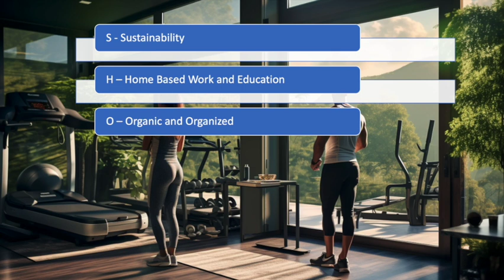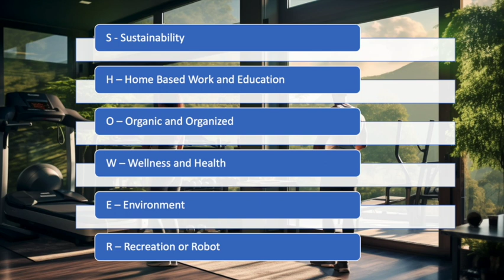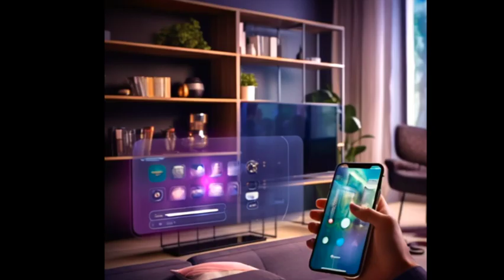Green Living: Embracing the Future of Sustainable Homes - Chapter 4 (with Steps to Generate Images)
Join us on a journey into the future of home living, where green technologies and eco-conscious practices converge to create a harmonious and sustainable lifestyle.

In our videos, we showcase the latest trends and advancements in green architecture, interior design, and technology. From futuristic homes with breathtaking views of lush greenery to eco-friendly features like water and energy reservation technologies, we delve into the myriad ways in which sustainable living is reshaping the way we inhabit our spaces.

Discover how working from home becomes a necessity rather than an option in the futuristic home of tomorrow. Our videos explore the benefits of remote work, including increased productivity, reduced stress, and a better work-life balance. Learn how the home office evolves into a central hub equipped with state-of-the-art tools and ergonomic furnishings, designed to optimize focus and creativity.

Education takes on a whole new dimension in the future, as learning from home becomes more productive and enriching than ever before. Explore virtual classrooms equipped with immersive technologies that offer engaging and interactive learning experiences. Discover how online learning accommodates diverse learning styles and schedules, empowering students to excel academically and pursue their passions with greater enthusiasm.

Join us as we dive into the future of sustainable living, where green bathrooms with water-saving fixtures and energy-efficient lighting offer a refreshing and eco-conscious bathing experience. With large windows offering breathtaking views of nature and indoor plants thriving, our videos showcase the beauty and tranquility of green living.

Steps of Motion Pictures with Sound Track Creation:
(1) Use Chatgpt to provide description of Futuristic Living
(2) Summarize in S - Sustainability; H - Home based work and Learning; O - Orgainic; W - Wellness; E - Environment; R - Recreation and robot
(3) Input the descriptions into Midjourney, Bing Image Creator and RunwayML as prompts
(4) Select the best motion pictures that fit into the theme
(5) Use Google to Text top generate commentaries

Content: Google Text to Speech, Chatgpt, Midjourney, Bing, Bing Chat, Bing Image, Pikalab